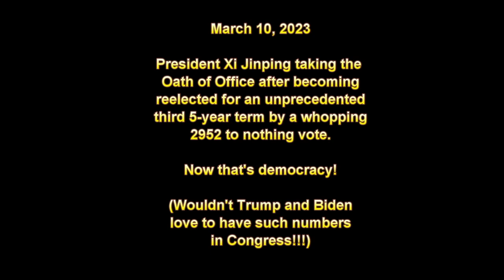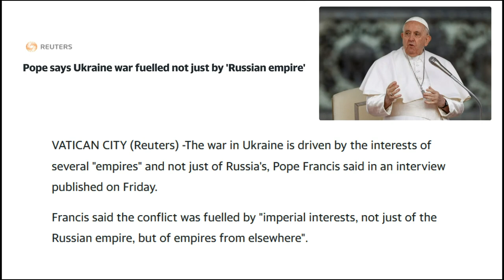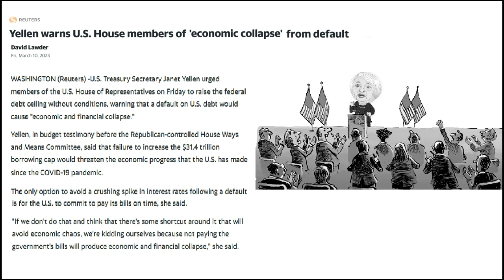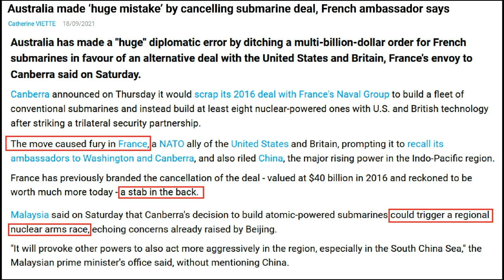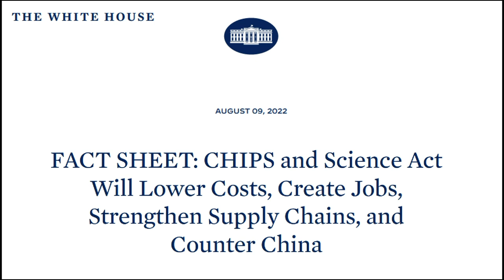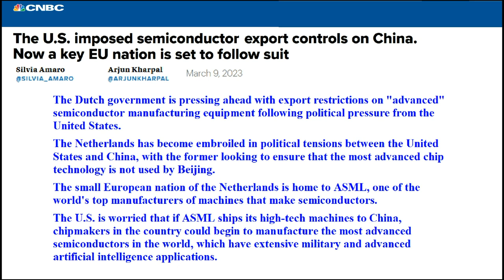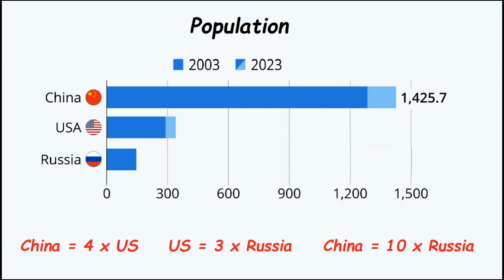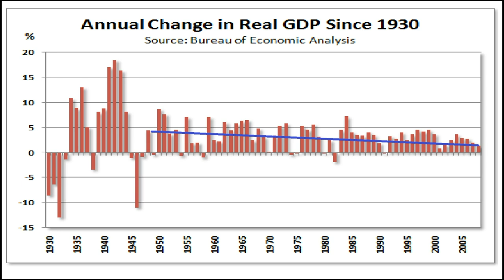Communist Emperor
Xi Jinping was unanimously voted to be the king of China by almost 3000 of his colleagues. This state of affairs does trouble the empire across the Pacific which has internal dissention as well as serious structural and inevitable economic problems. To counter this threat, the US is encircling and attempting to contain the expanding yellow balloon. The primary strategy consists in incorporating the European Confederation into empire. The Ukraine War fits its plans like a ring on a finger.